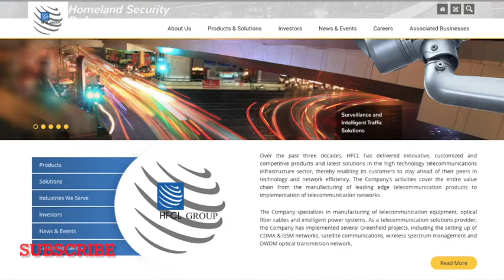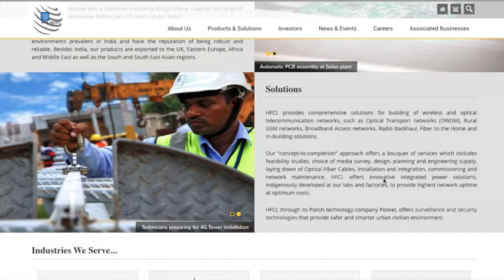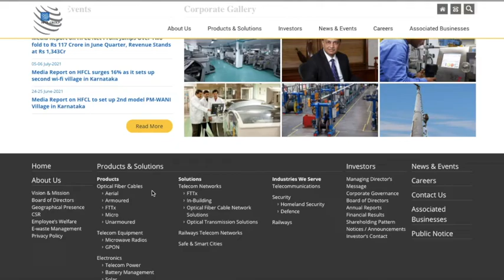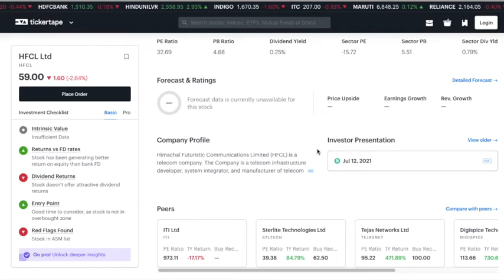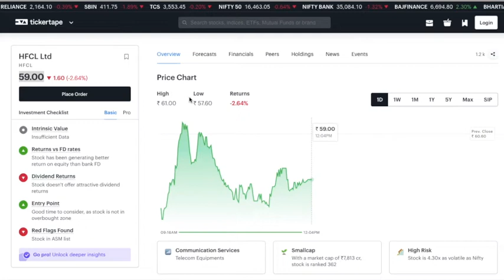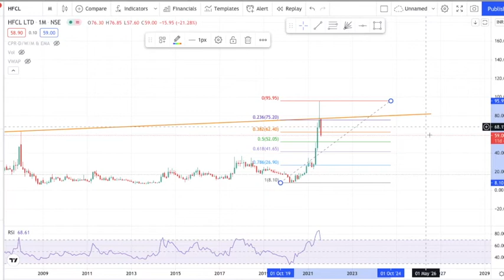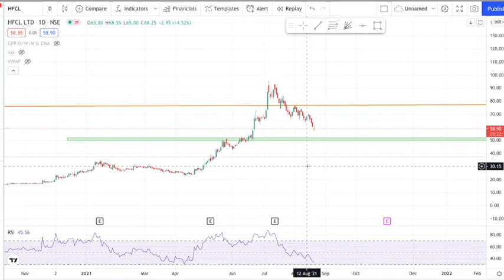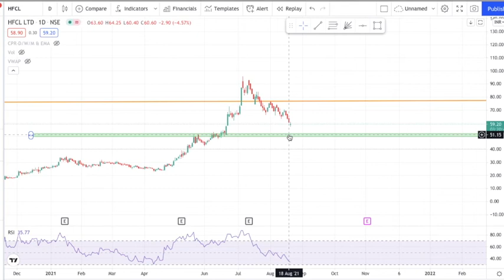HFCL Limited Stock Analysis /Jio fibre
This video describes the fundamental and technical analysis of a value stock with solid background research.

Comment down if you have any questions :)
Happy to share the knowledge that I learned in past years